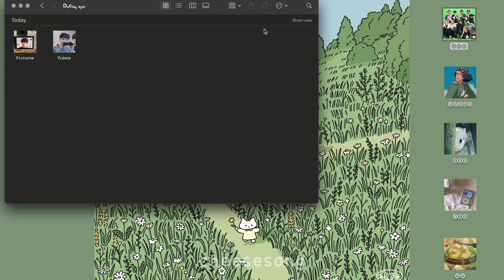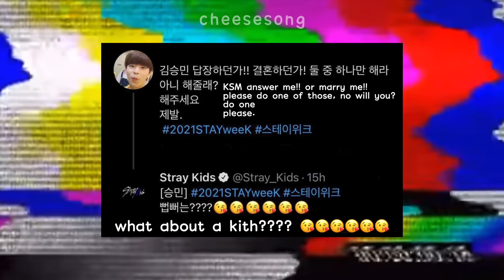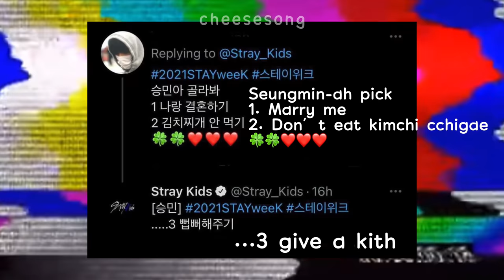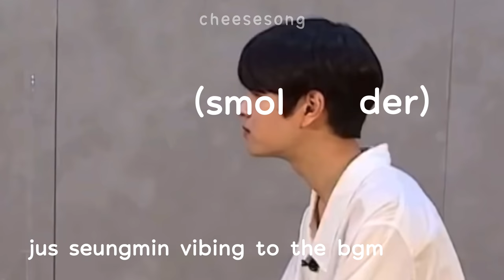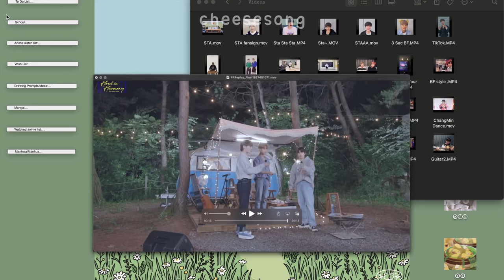Kim Seungmin, 20, everybody's ideal boyfriend and bias wrecker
Hey guys! As you can tell from the title, this video is moments that Seungmin bias wrecked me. Seungmin's very existence makes me shake but here are some recent clips (mostly) that I thought were very cute. If you've read all of this, comment if Seungmin was or is your bias hehe.
ALSO
ARE YOU GUYS READY FOR STRAY KIDS COMEBACK ON AUG 23??? Make sure to get ready to stream and vote :)